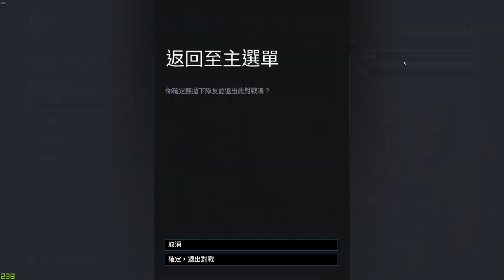「虹彩六號」 哈士奇的R6日常(289)--霓虹曙光行動亂亂玩，閃盾面對Aruni只有挨拳頭的份！！(測試服)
小夥伴的頻道：
Wilson：